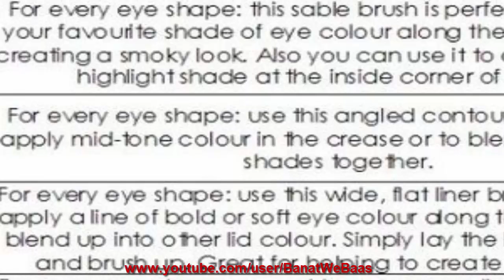best makeup brushes | Top Quality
In this video you will know best makeup brushes
A makeup brushes is a tool with bristles, used for the application of make up or face painting. The bristles could be made out of natural or synthetic materials, while the handle is usually made out of plastic or wood.
When cosmetics are applied using the appropriate brush they blend better in the skin tone.

There is a large variety of shapes and sizes of best makeup brushes, depending on the face area where make up will be applied, the cosmetic product and the wanted result. For example, the shape of the brush tip can be chiseled, straight, angular or tapered.